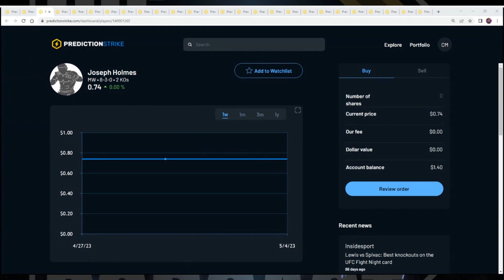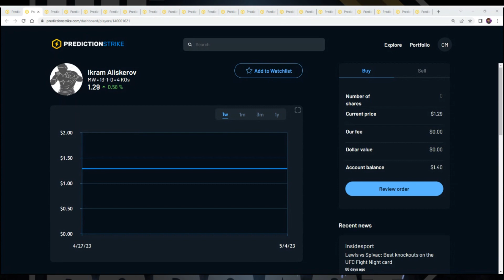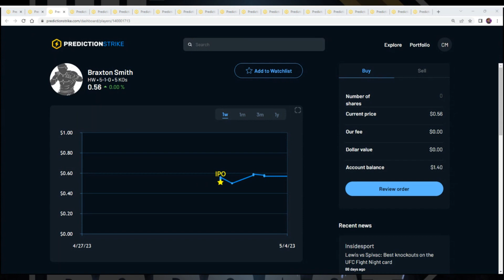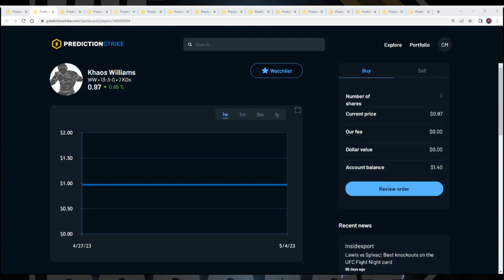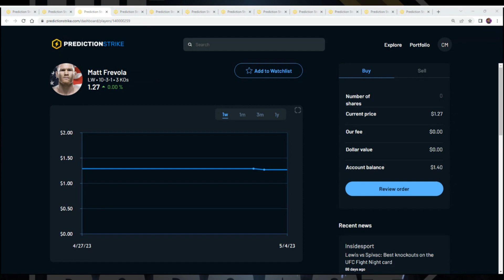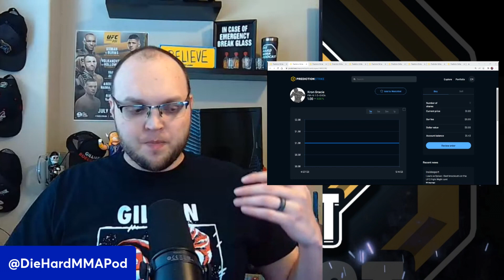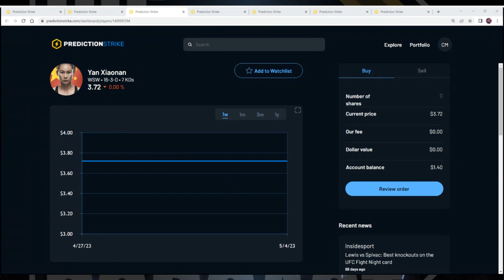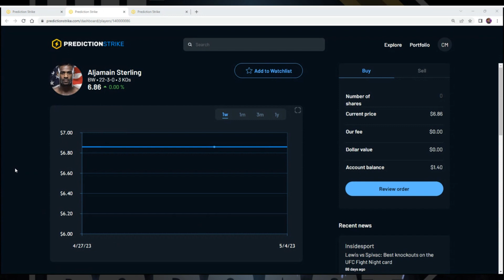The Fight Exchange | UFC 288 Sterling vs Cejudo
Join Clint to preview UFC 288 and discuss long and short term investment options for the athletes competing on this massive card. David is MIA but will be back for the next episode! Should you be buying on a fighter now? Is it time to sell? Or is there a perfect spot to pump and dump? Fight Exchange will let you know! Fight Exchange is powered by Prediction Strike!